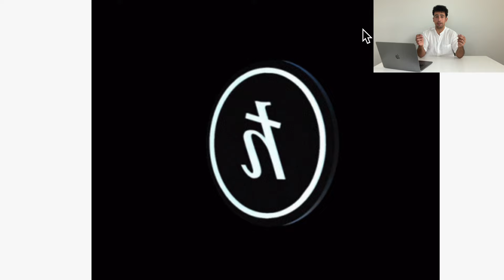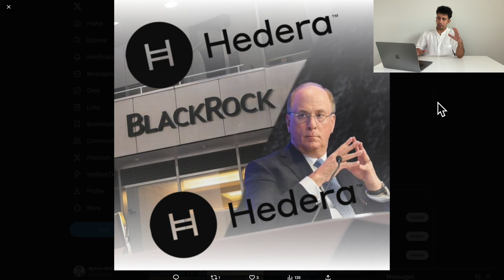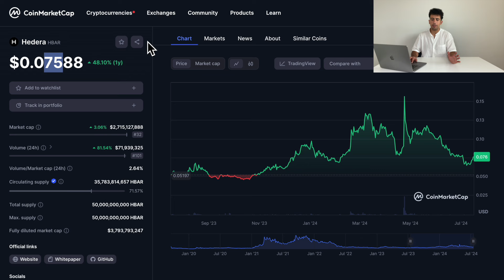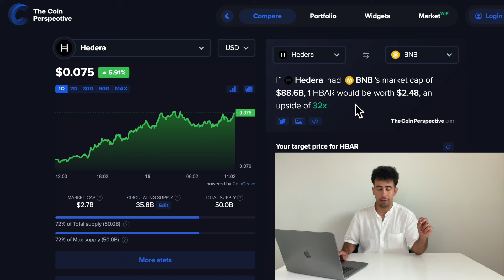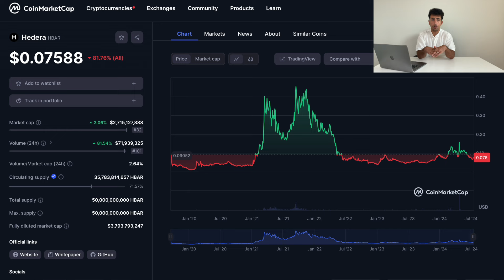1,000 HEDERA HBAR Will Be Worth This Much In 2025!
1,000 Hedera HBAR today will cost around $75 but how much will 1,000 HBAR coins be worth by 2025?